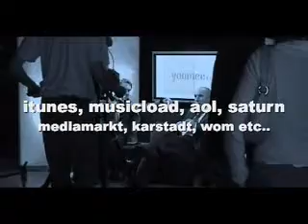Dein letzter Tag || Freestyle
Das war Hinter den Kulissen zur Aufzeichnung von YOMEE.TV in Hamburg.